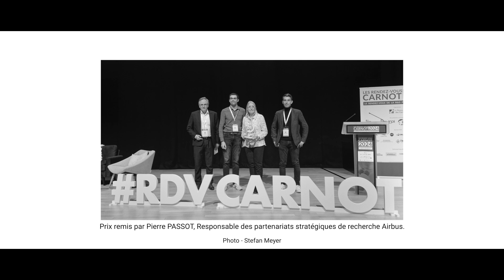Prix Carnot du partenariat s’inscrivant dans la durée 2024 !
Robert COLLET, responsable de l'équipe Bois du LaBoMaP (Carnot ARTS) et décédé en 2023 a été primé à titre posthume pour un projet mené avec Bois Croisés de Bourgogne. Guillaume POT, l’un des plus prix récompensant un partenariat de 10 ans entre le LaBoMaP et l’association Bois Croisés de Bourgogne, qui regroupe une quinzaine de PME de la filière bois ou issues du monde de la construction et conçoit des panneaux en bois lamellé croisé (CLT) à partir de chênes de qualité secondaire. Ce produit offre une alternative écologique et performante aux matériaux de construction traditionnels pour limiter les émissions de CO2. Ce partenariat, focalisé sur l’étude des procédés de fabrication et la caractérisation des panneaux de chêne CLT pour permettre une production efficiente et respectueuse des normes en vigueur, a mené à la création de la société Bois Croisés de Bourgogne en 2023, pour un démarrage de la production au troisième trimestre 2024. Les résultats obtenus contribuent à l’élaboration de normes et de réglementations mieux adaptées à l’utilisation des feuillus dans la construction, encourageant ainsi l’innovation dans tout le secteur